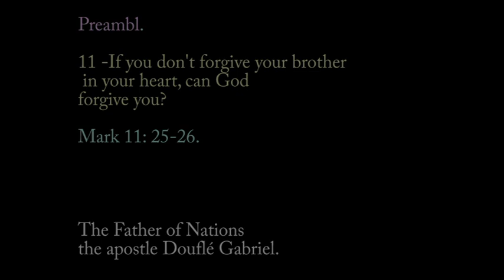11 -If you don't forgive your brother in your heart, can God forgive you?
11 -If you don't forgive your brother  in your heart, can God  forgive you?
 The father of nations the apostle Douflé Gabriel